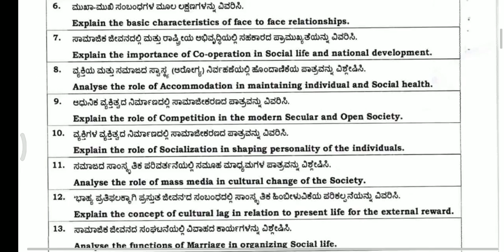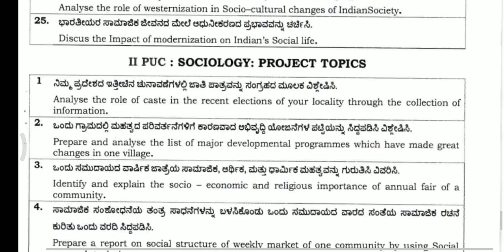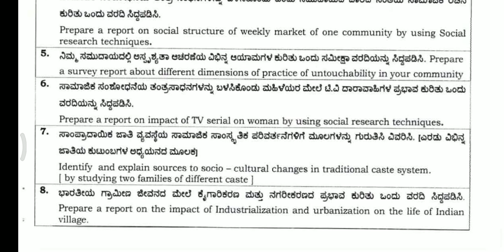1st and 2nd puc sociology assignment and project work davangere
1st and 2nd puc sociology assignment and project work davangere

creative border design for projectsborder designs